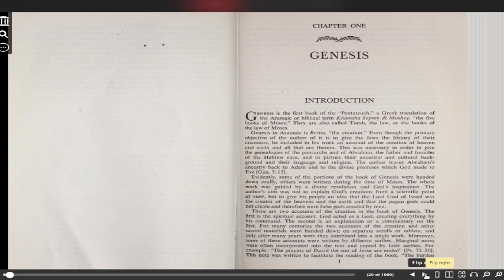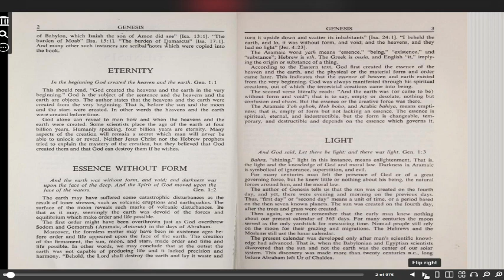What Is the Old Testament Really Saying! (02b)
This video is George M. Lamsa's
Introduction to Genesis  of the Eastern Syriac
translated into English - Introduction, Pages 1-4.

Genesis describes the creation of the world,
the fall of the first men into sin and its consequences,
but not only the curse but also the first clear pointer
to the redeemer.

We see God's righteousness in the judgment of the great flood,
but also election of grace and the life
of faith in Abraham.
George Mamishisho Lamsa
( Syriac: ܓܝܘܪܓܝܣ ܠܡܣܐ) (August 5, 1892 - September 22, 1975) was an Assyrian author.
He was born in Mar Bishu in what is now the extreme
east of Turkey.
A native Aramaic speaker,he translated the
Aramaic Peshitta Old and New Testaments into English.
The Holy Bible from Ancient Eastern Manuscripts
was published by George M. Lamsa in 1933.
It was derived, both Old and New Testaments,
from the Syriac Peshitta,the Bible used
by the Assyrian Church of the East and
other Syriac Christian traditions.
- Wikipedia.
Another  translations by Dr. George M. Lamsa,
is taken from the edition of The Modern New Testament,
published by The Aramaic Bible Society.
NB: Our apologies for it being in minute parts .
It was due to too much overbearing outside noise
 on a continuous never seeming to end,
basis as we were creating the videos!
classic books by classic authors -
so you can better understand them!
They are in order so you can hear all about them!